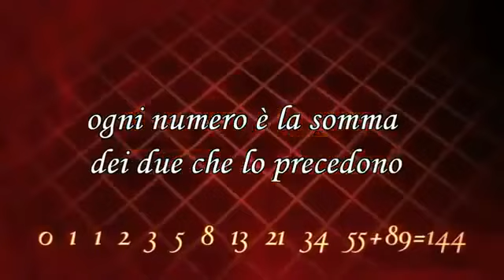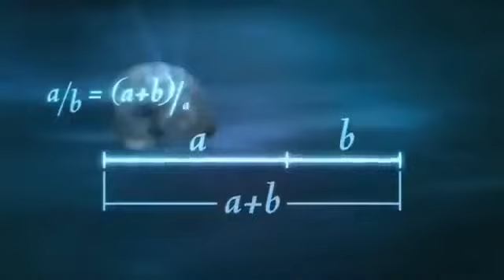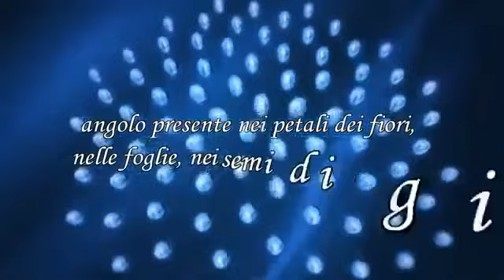Natura e matematica nel rapporto aureo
Vi propongo questo bellissimo video, non realizzato da me, che mette in evidenza alcuni interessanti collegamenti matematici relativi al mondo.

autore: PIAS and WMG

IL NOSTRO CALENDARIO 2022-23:
Sostieni il mio lavoro con un regalo:

Venite a trovarci anche sui nostri social!

Iscrivendovi via mail riceverete una notifica all'uscita nei nuovi articoli gratuiti

ad_maiora_vertite

RRR

intro clips:
-"Broadcast VFX - Ancient Rome 3d Model". Designed, directed and produced by Nigel Hunt.
-"HISTORY IN 3D" - ANCIENT ROME 320 AD - 3rd trailer "Walking around Colosseum", by Danila Loginov

Sydney Children's Choir, "Carmen fratrum Arvalium" by Hildigunnur Rúnarsdóttir, ISCM Festival, Sydney 2010